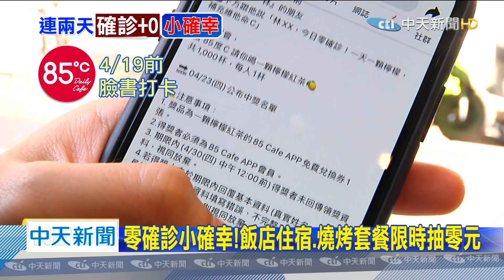20200417中天新聞 全台歡慶零確診！ 超商、飯店、手搖飲「零元優待」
四天三度零確診讓許多店家紛紛推出優惠！像是「超商小七」推出熱美式「買七送七」，「全家超商」可樂第二件零元，手搖飲店像是「迷客夏」或是「日出茶太」也推出「零元優待」！85度C咖啡為了向醫護人員打氣20日將送上400杯焦糖咖啡給台中榮屏東也有業者送一盤「宮保黑鮪魚」花東飯店業者更推出超殺優惠真可說是全國歡慶「零確診」！